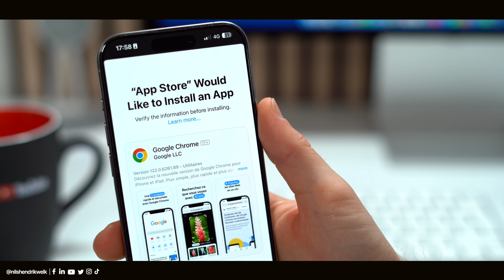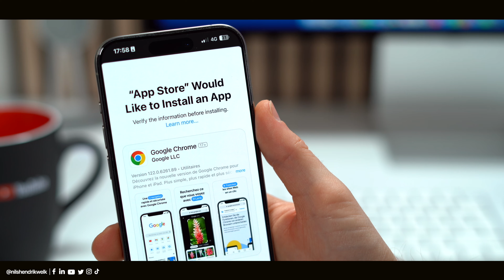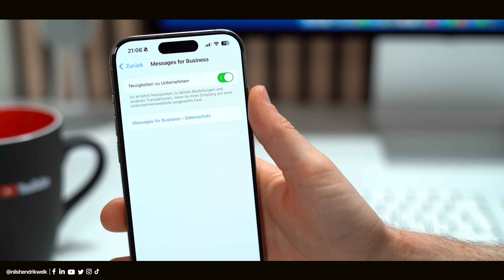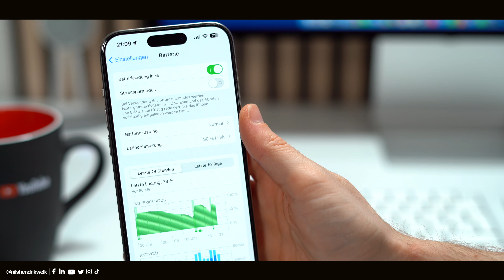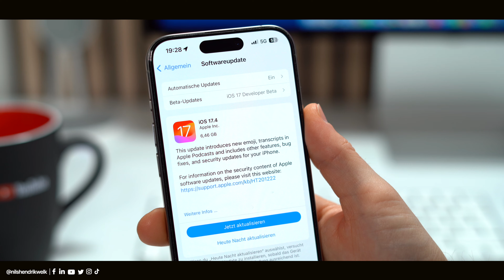iOS 17.4 RC - Das letzte Update vor dem Release! - Was ist neu? | Nils-Hendrik Welk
Apple hat den Release Candidate von iOS 17.4 für Entwickler veröffentlicht - dieses letzte Beta-Update vor dem finalen Release Anfang März optimiert iOS für den DMA in der EU und bringt neue Funktionen.

⏱ Timestamps:
00:00​​​​​​​ - Begrüßung der besten Community auf Youtube😅
00:25 - Release Notes
00:51 - Drittanbieter AppStores
01:31 - Optimierungen & Fehlerbehebungen
01:51 - PassKeys für Webbrowser
02:20 - Messages für Business
02:59 - Apple Music Startbildschirm
03:13 - iOS 17.4 Features (Emojis, Batterie, Podcasts)
03:57 - Ende